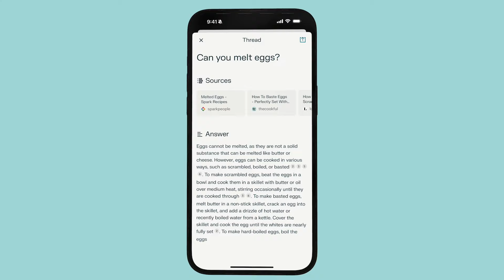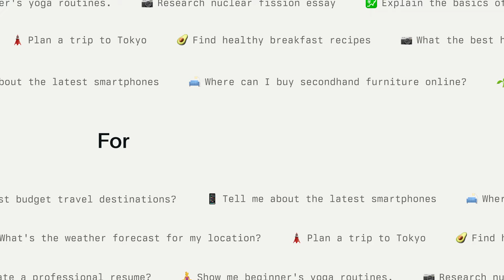Knowledge On-Demand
Perplexity—Where Knowledge Begins. The answers you need—right at your finger tips.

Cut through the clutter and get straight to credible, up-to-date answers. This free app syncs across devices and leverages the power of AI like OpenAI's GPT-4 and Anthropic's Claude 2. Your smarter way to know and understand.

Features:

· Perplexity Copilot: Guided AI search for deeper exploration.

· Ask with voice or text: Instant, up-to-date answers whether you type or say it.

· Thread Follow-Up: Keep the conversation going for a deeper understanding.

· Trust Built In: Cited sources for every answer.

· Stay Curious: Discover something new everyday. There's always something more to learn.

· Your Library: Your collections of questions and insights. Share them or not. You decide.

Download Perplexity now and continue your journey to better knowledge and understanding.